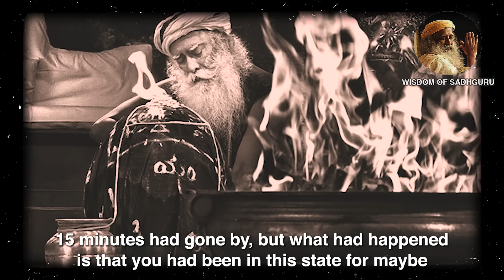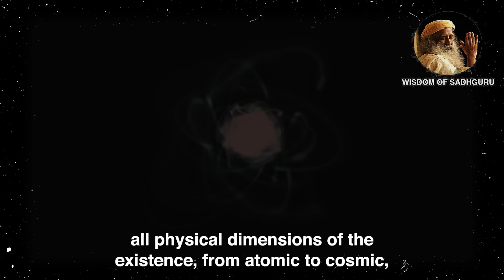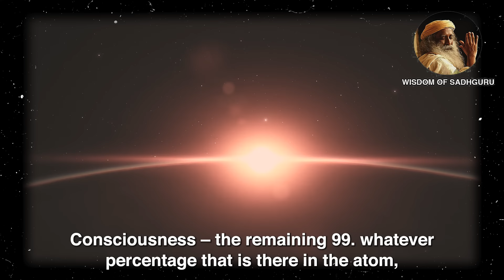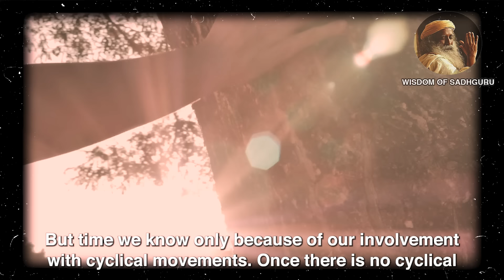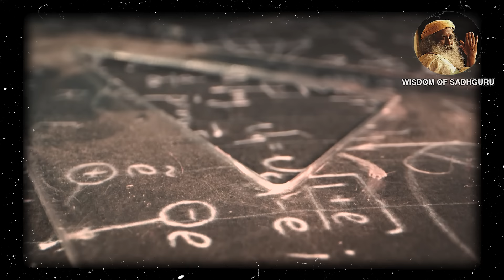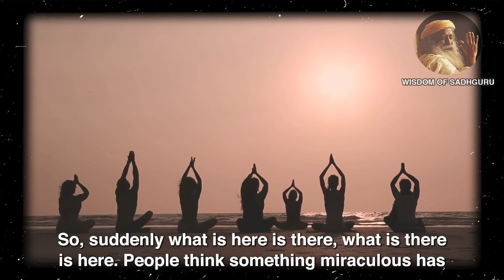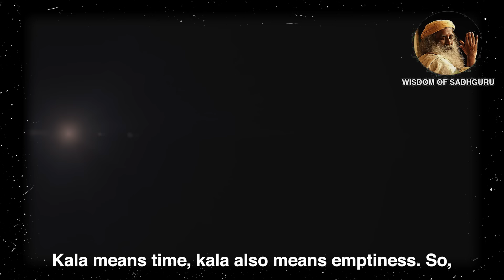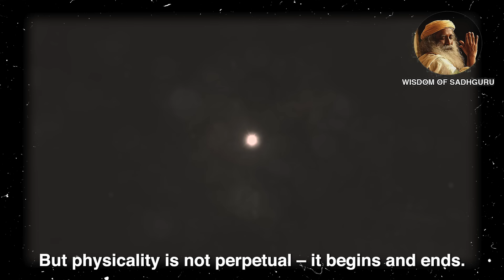What Happens During Enlightenment? Sadhguru Answers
Have you been in an enlightened state? Watch this video to find out what happens when you get enlightened.

▶ Sadhguru’s Books

▶ Sadhguru’s Favorite Books:

1. 20,000 Leagues Under the Sea by Jules Verne

2. Gulliver's Travels by Jonathan Swift

3. Robinson Crusoe by Daniel Defoe

4. The Admirable Crichton by JM Barrie

5. Jonathan Livingston Seagull by Richard Bach

6. Illusions by Richard Bach

7. The Prophet by Khalil Gibran

8. The Book of Mirdad by Mikhail Naimy

9. The Whale by Herman Melville

10. Tolstoy & Dostoevsky Books

10.1 War and Peace by Leo Tolstoy

►Footage licensed through:
Envato / Storyblocks